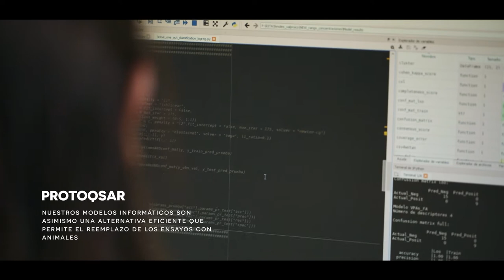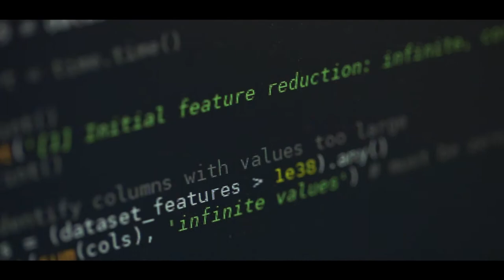PICEI2021 | ProtoQSAR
ProtoQSAR, empresa ganadora en la encuesta PICEI 2021,  que coordina el Parc Científic de la Universitat de València (PCUV).